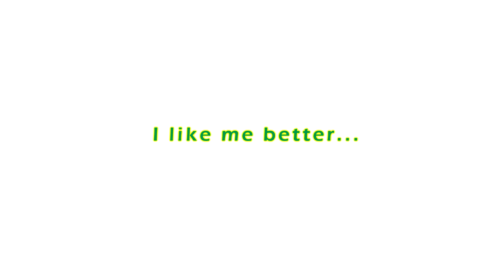yeonbin | soobin ✘ yeonjun » I like me better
THANK FOR ALL CREDIT IN THIS CILP ♥

Pic and video: 999G, morethanblue, CSBDTBK,urateez,dear_txt,intbts,spacelab,soosoo1205,yayaya0304,yeonjuncokr
WATCH IN HD
Song:  Lauv - I Like Me Better
Editor: DanikJK92 (twitter)

♡♡♡♡♡♡ NOO NINJA ♡♡♡♡♡♡